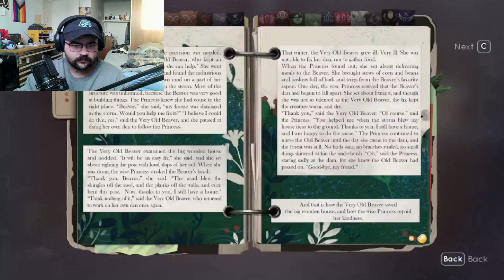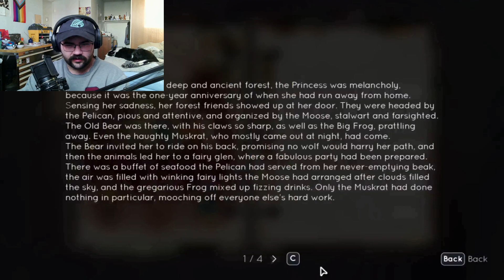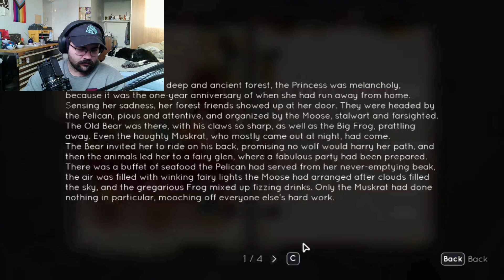Trans Guy Plays Tell Me Why - Part 3 - 2 Types...